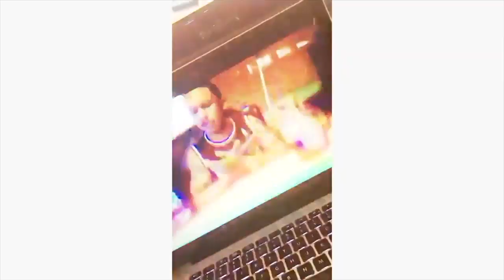Hostess Powdered Mini Donuts Cereal (Cereal Review)